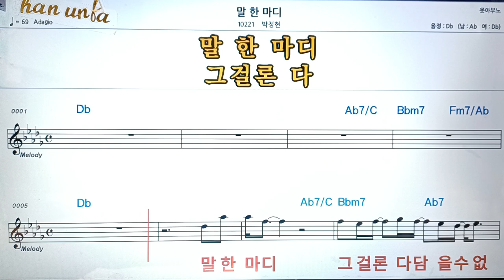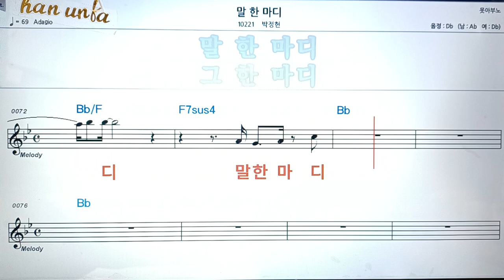말 한마디/박정현👍악보, 코드,가사,Karaoke*가라오케 반주